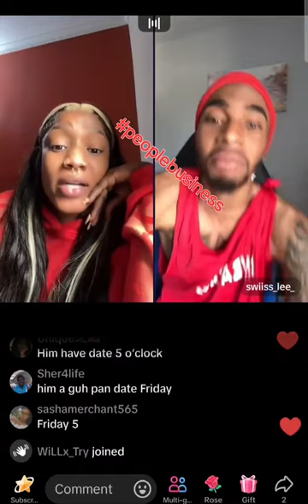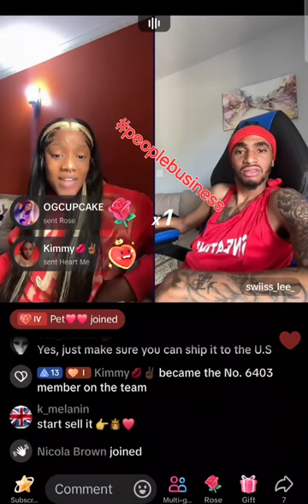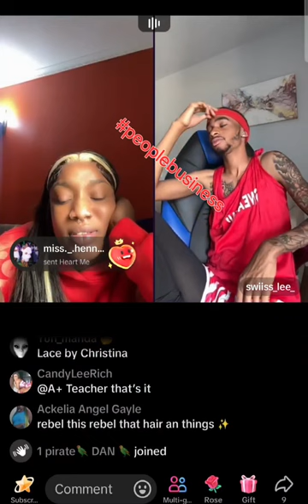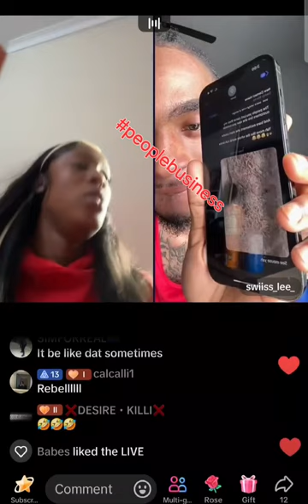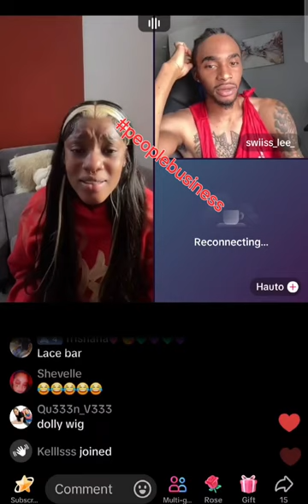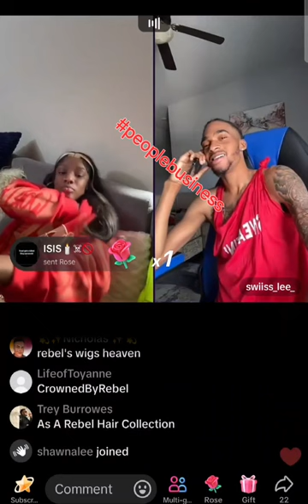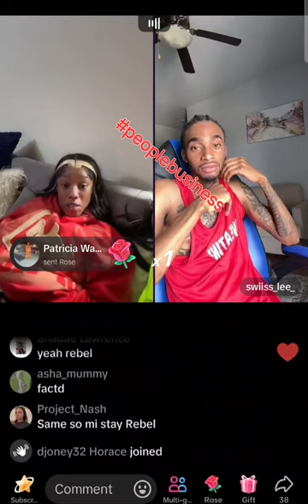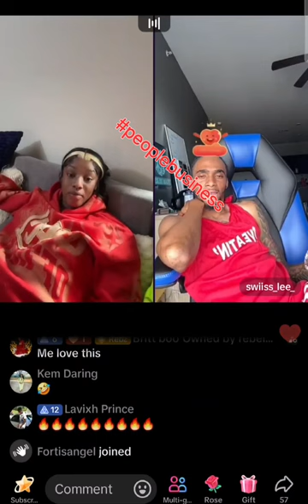Swiss and rebel